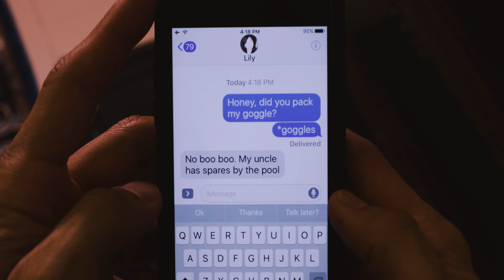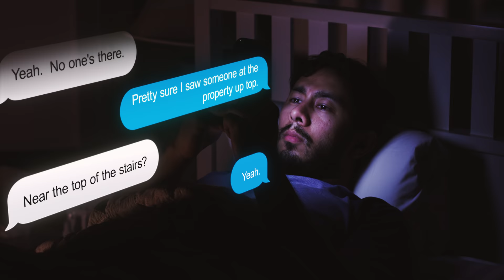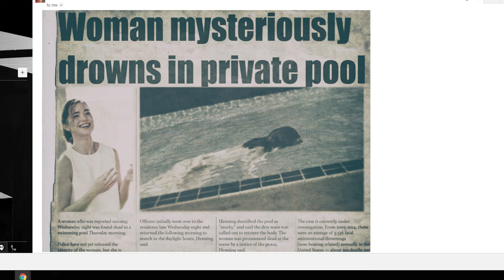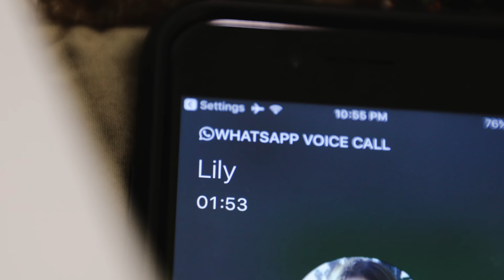STALKER | Halloween Thriller Short Film by Jaby Koay & Achara!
Stalker is a short film that was written and shot in 2 days!  We had a location for a very limited time and made up a story to fit it!  Hope you all enjoy it!

Happy Halloween!

~JABY KOAY~
YouTube, Twitter, Instagram: @jabykoay

Credits:
Written/Directed by
Anthony "Jaby Koay" Alba

Produced by
Anthony Alba
Achara Kirk
Ricardo Elliott II

Frank. Anthony Alba
Lily. Jennifer Sun Bell
Lady. Achara Kirk

Editing/VFX/Music
Ricardo Elliott II

Shot By
Achara Kirk